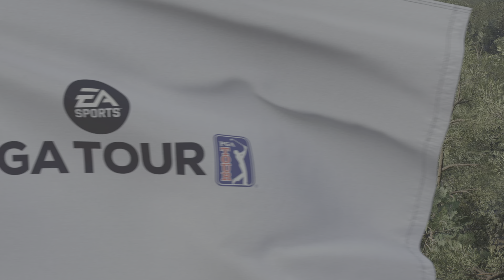PGA Tour (PS5) - Career Mode Season 2 - The Florida Classic R3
Back from a spell in hospital I shall explain.